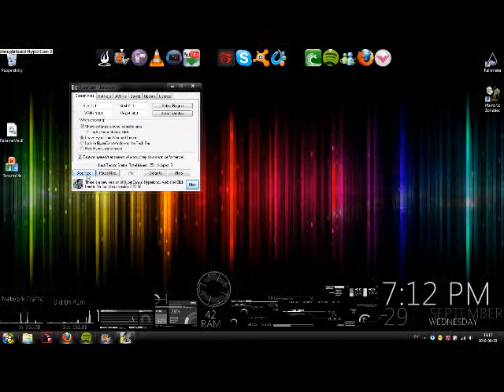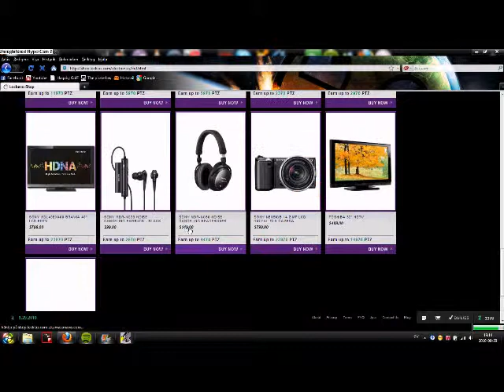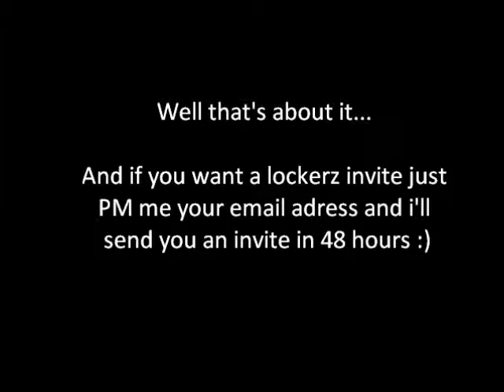Lockerz Tips HOW TO GET 200 BUCKS AND AN AWESOME CAMERA/HDTV 100% FREE!!!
Lockerz is a free website where you earn points (PTZ) by watching short filmclips, answering simple questions and inviting friends. Later, when you got the right amount of PtZ you can buy everything from computers to wallpapers!
Im going to order me an iPod touch this weekend (64GB)
And that took me about 3 weeks to be able to afford. You can also do other fun stuff here. But you're going to have to experience that yourselves when i've sended you an invite!
Just PM me your email adress and i'll be inviting you in 48 hours! :) HAVE FUN!!!

Krudelutt Pro-ductions